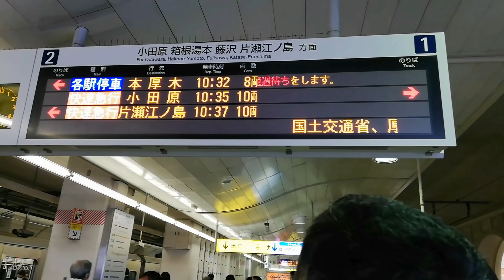జపాన్ లో JLPT రాసానోచ్😜 | Visiting a UNIVERSITY and BLACK SAND BEACH in JAPAN | Vlog on JLPT day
a Vlog on JLPT day | train journey | University| beautiful black sand beach view 😅😅😅

🙋🏻‍♀️🙋🏻‍♀️Leave your  OPINION about this video in COMMENTS SECTION👈

Hello 🙋🏻‍♀️🙋🏻‍♀️this is Jyothi.living in japan.i do VLOGS on various concepts 👍🏻👍🏻
Thankyou 😃😀

JAPANESE KID SINGING INDIAN NATIONAL ANTHEM 😃😀| జనగణమన పాడుతున్న జపనీస్ బాబు | JAPANESE FAMILY with TELUGU FAMILY

STUDY & JOBS👩‍🎓👩‍🏫👇👇
WHAT I STUDIED | JOBS |some of my EXPERIENCES & Situations I FACED 👇👇👇

Telugu vlogs from Japan.japan Telugu vlogs.life in japan.telugu channel in Japan.indian in Japan.japan videos in Telugu.japan telugu youtuber.telugu vlogs in Japan..Daily routine.everydaylife.in Japan daily vlogs.
Raaji vlogs from Japan . Japan Telugu vlogs.. Jyothi Racha#